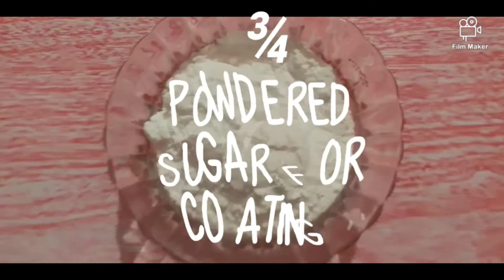How to make chocolate crinkles|| chocolate crinkles recipe